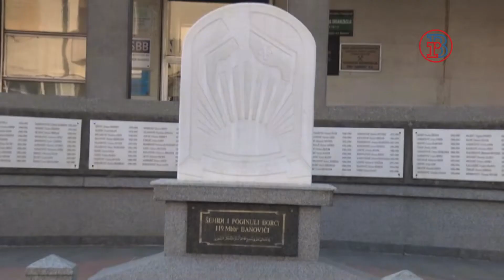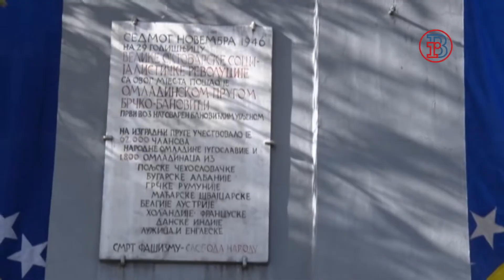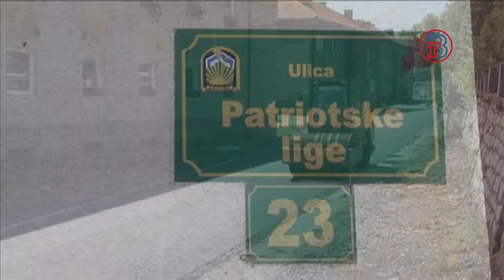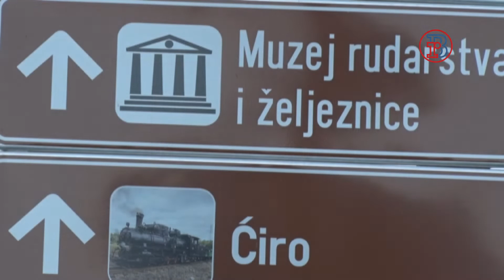DAN OPCINE BANOVICI 2020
Promotivni film prikazan povodom 10. septembra, Dana opcine Banovići, u
produkciji JU "Centar za kulturu i informisanje" Banovići.

Muzika: Dust in the Wind (Instrumental Version)